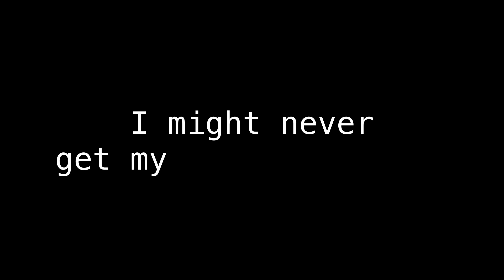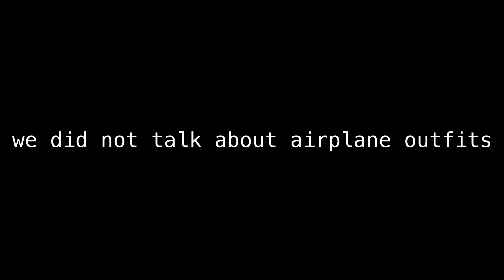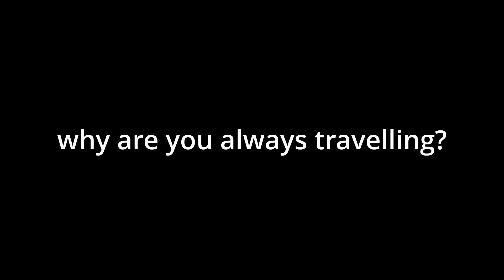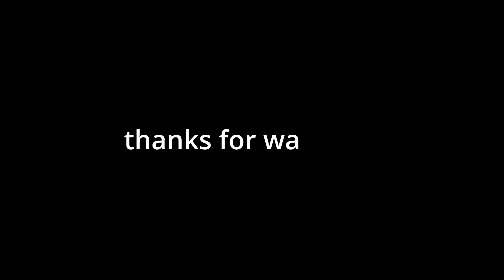let’s pack & get out of here!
oh my! thanks for stopping in.

Over the last year, I’ve realised there’s some power in documenting the way I’ve been travelling, both for myself, and for all the wonderful people who remain curious and ask many questions. I’ll be documenting my time this year journalling online to get to know myself better and create something I can reflect on in the coming years.